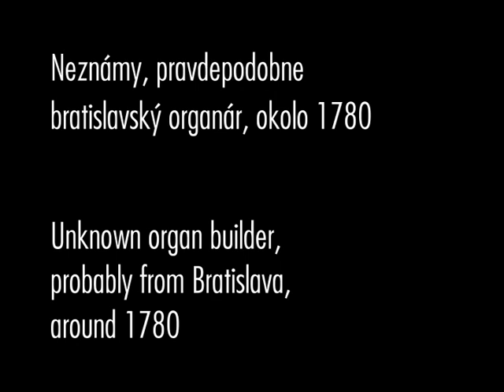Organ v Kaplnke sv. Ladislava – Primaciálny palác – Bratislava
r. kat. Kaplnka sv. Ladislava – Primaciálny palác, Bratislava (okres Bratislava I)
Organový pozitív I / 4 (Karel Janeček (?), okolo 1781)

Johann Pachelbel: Werde munter, mein Gemüte (chorál so 4 variáciami)
Zuzana Ferjenčíková – organ

kamera: Martin Gazík
strih: Miroslav Bartoš
zvuková réžia: Martin Burlas